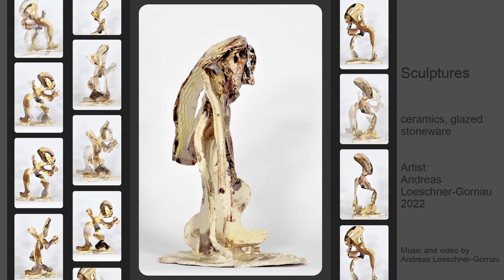"The ankle of Achilles" Invulnerability, traitor, Giant battle, sculpture, Poetry ceramics stoneware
Artist: Andreas Loeschner-Gornau
Invulnerability?
Yellow nuns looking for the boy
Isn't everything temporary?
Why do you think She consumes the mortal part of Her shadow?
A pink smell, like waiting for the echo.
However, Achilles' ankle is already burned.
By the same of the giant Damysus!
To explain Achilles' speed, he dyes his hair green.
on a footpath over the mountains to the rear of the Greeks.
And for what?
A Cat misery in leather pants.
King Leonidas
Cover the retreat with Spartiates and the Thespians.
Only the brainless fight to the last man
traitor!
Nightmare!
Giant battle
does Hecate burn him with her torch?
Problem of non-existence
In fact, the child has already been born
and yet still in suspension between the differentiated and earthly form and the eternally indefinite figure swinging on the water is the symbol of the transitional state between being and non-being.
She gave birth to Typhon in the Korycian Caves near Korykos in Cilicia in southeastern Asia Minor
Zeus gets a new supply of thunderbolts from Olympus
Who else is surprised by this?
Typhon is now trapped beneath Mount Etna
fried potatoes!
My God, yes, actually why not?

Andreas Loeschner-Gornau is a German artist. He is a sculptor, painter, draftsman, designer and music composer. In Leipzig, at the Academy for Graphics and Book Art, he studied painting.
Then metal sculpture in Halle at Burg Giebichensten and finished his studies with a diploma and a distinction.
At the same time he studied art at the Bauhaus in Dessau. Since completing his studies, he has worked as a freelance artist in Halle, Cebu City, the Philippines, Cologne and now in Weimar Germany.
From 2008 to 2012, Loeschner-Gornau was teaching fine arts and design as a visiting professor at the Universety of the Philippines.
He has received numerous international awards, prizes and grants for his artistic work.
His artworks have been purchased by museums and are held by many public and private collections.
In his work, the sculpture no longer just remains the spherical, the organism measures its measure against measure, as a tradition of sculpture from the cave to Rodin.
His sculptures listen to what is inward and therefore cannot be grasped at all from a purely visual point of view.

Please visit my art page - sculptures, paintings, graphics